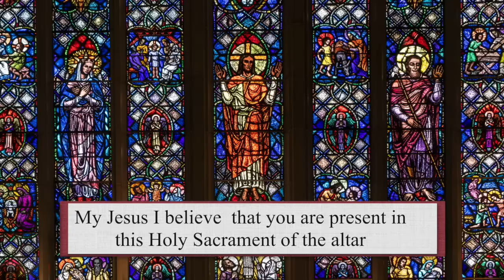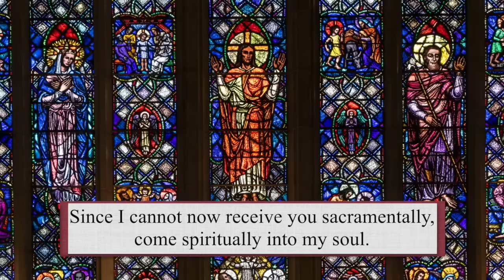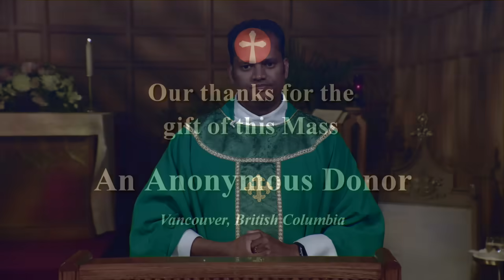Catholic Mass Today | Daily TV Mass, Tuesday June 18, 2024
Fr. Francis Salasiar, CSC